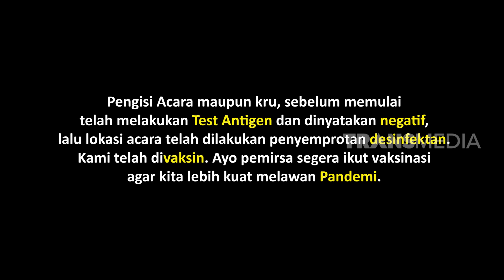Drakon Kasti Semakin Meresahkan, Kondre Ngedumel! | LAPOR PAK! (28/07/22) Part 1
LAPOR PAK!